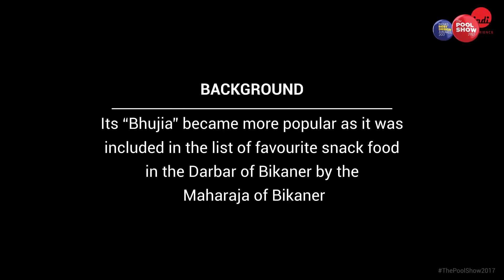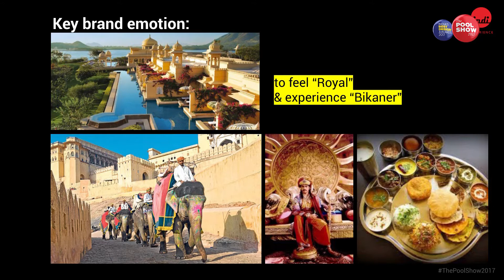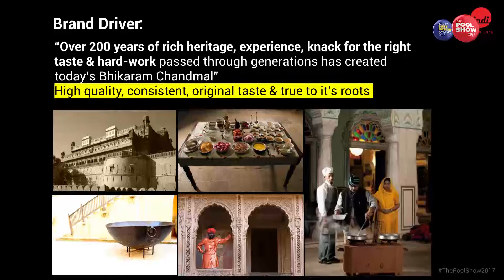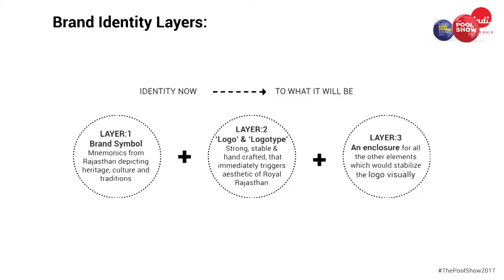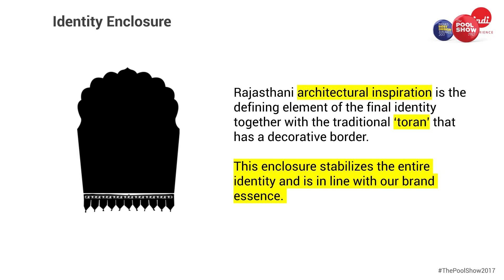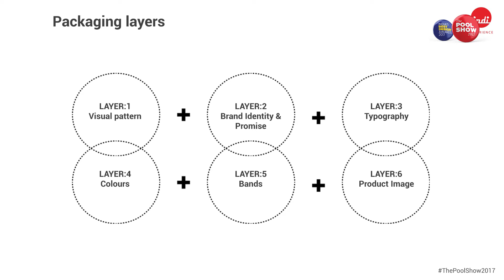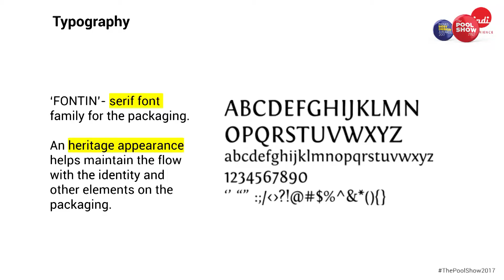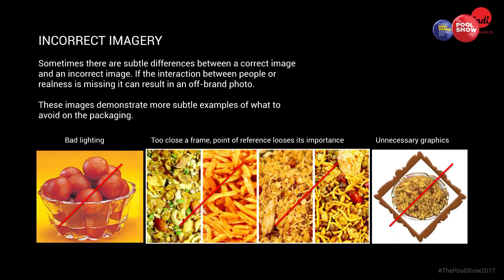Tarun Thakkar of Indi Design Presented project BC The Pool Show 2017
Presentation of the Brand BC by Tarun Thakkar from Indi Design. Tarun heads Business at Indi Design.